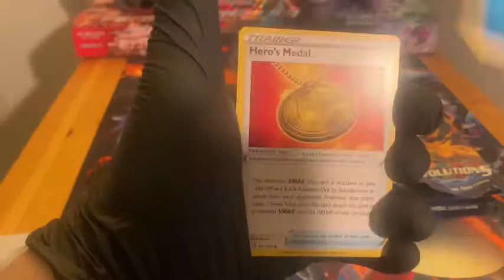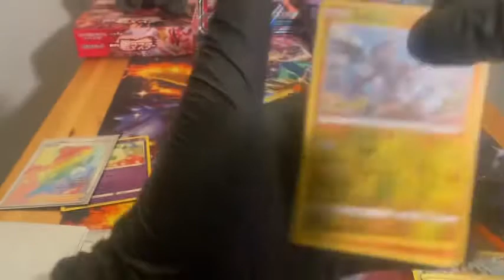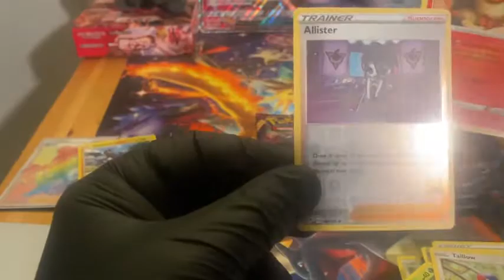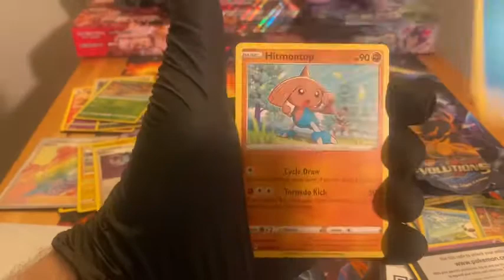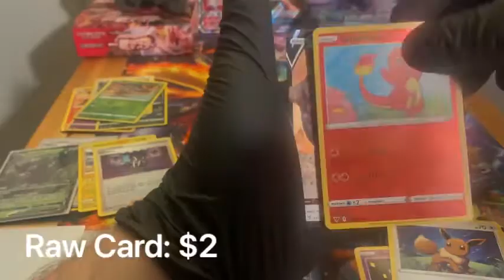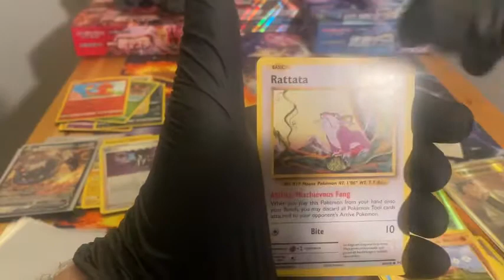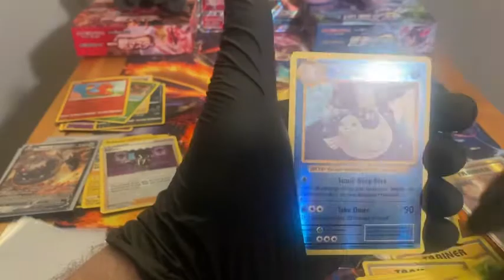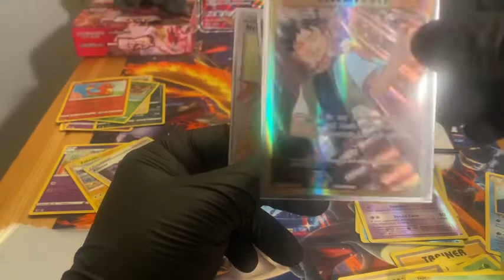Vivid Voltage Rainbow Rare Pull!! Evolutions Opening!! Free Code Cards!!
In this video we pull another Rite-Aid Rainbow Rare!! I discuss some difficulties in finding cards and then band 2nd pack in we hit it big!!! In the Evolutions packs that we got for EXTRA cheap we score a nice Ultra Rare Full Art Trainer!!